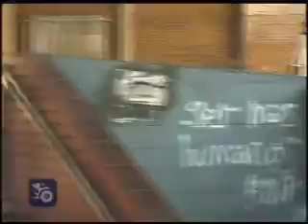411VM Issue 64 Brazil - Hot Wheels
Hot Wheels - Rodrigo Perterson, Cezar Gordo & Alex Carolino

Songs:
Orphan - Cult Status
DJ Kechup - Porchgeese
DJ Kechup - Bumin

411 Video Magazine Issue 64 Brazil
Year: 2004